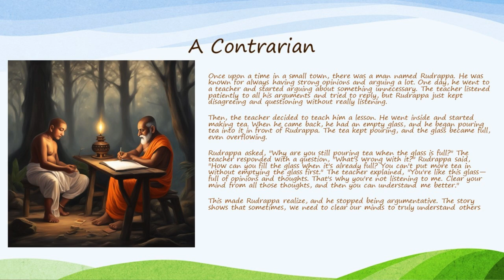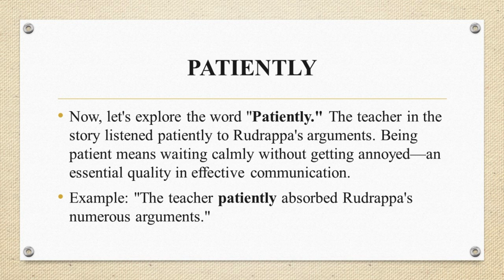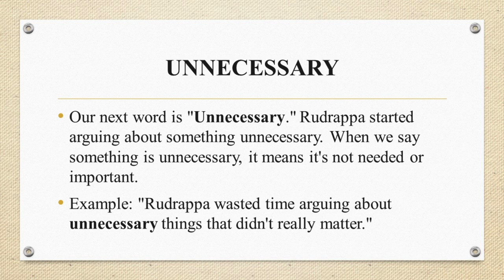Short Story - A Contrarian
Learn vocabulary through a short story "A Contrarian"